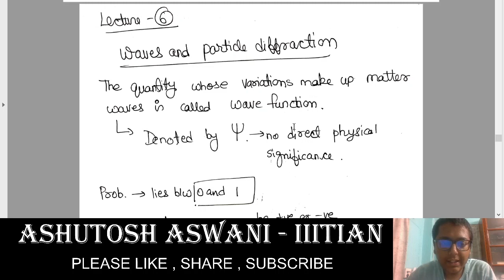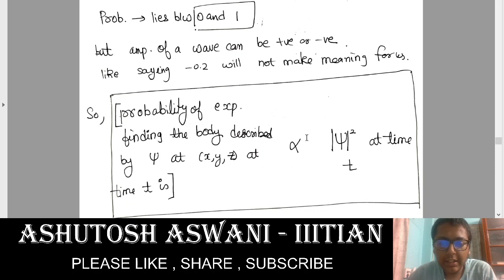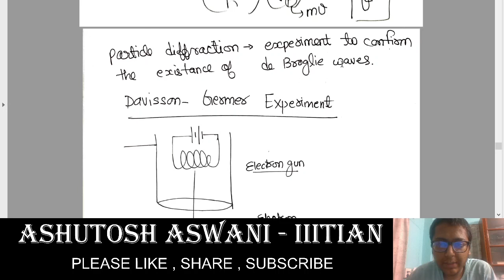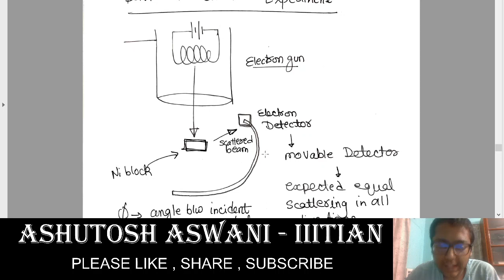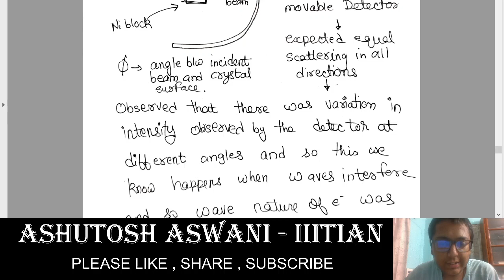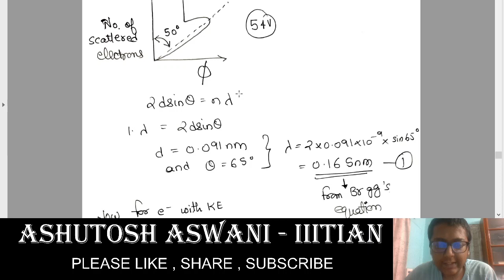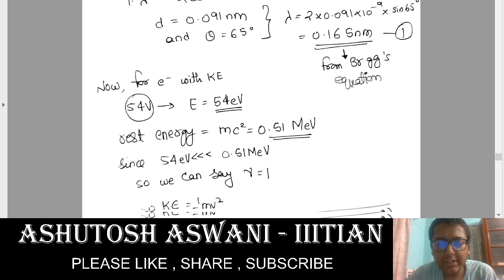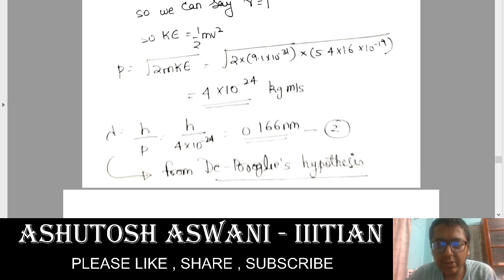Particle Diffraction and Waves